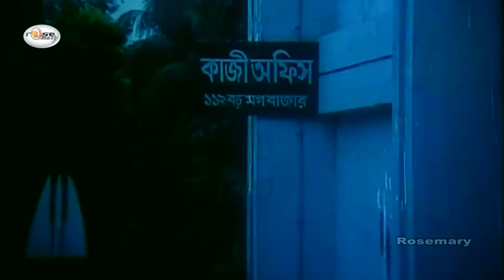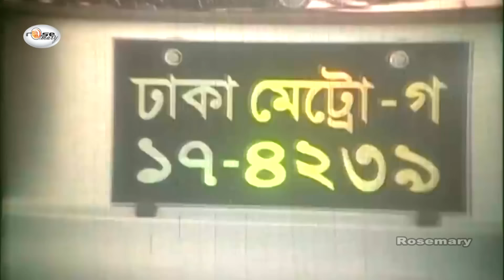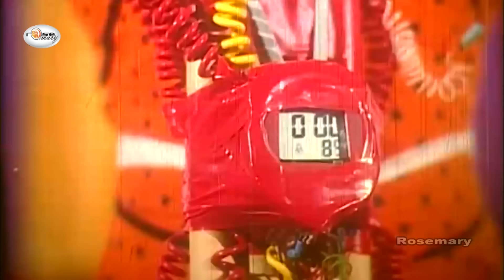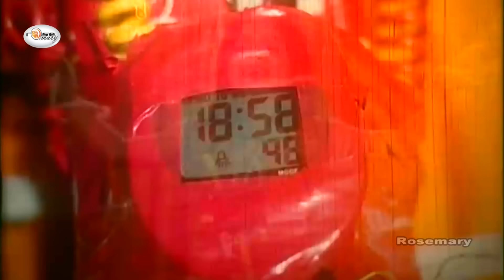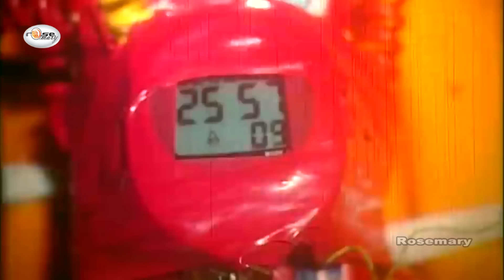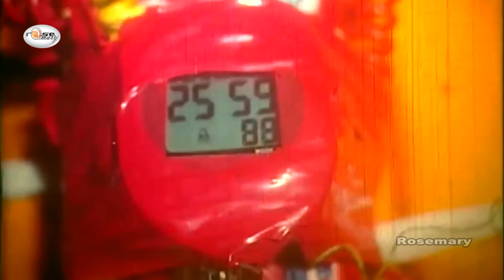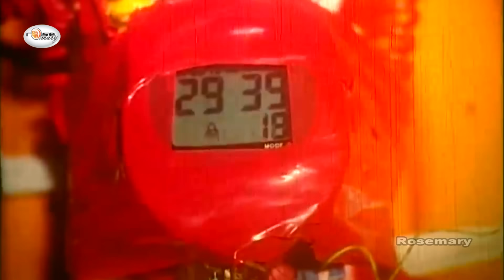Ek Takar Bow | এক টাকার বউ | Shabnur | Shakib Khan | Rumana | Razzak | Dighi | Bangla Full Movie HD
Presenting bangla full lenth Super Star Shabnur & Shakib Khan's Romantic Movie “Ek Takar Bow | এক টাকার বউ”.This Movie Script: Kamal Sarkar, Dialogue: Chotku Ahmed, Screenplay & Directed by: "P A Kajol" by Rosemary. We produce all kinds of movie videos on this channel.

Label : Rosemary

Bangla Movie: Ek Takar Bow | এক টাকার বউ
Starring: Shabnur, Shakib Khan, Rumana Khan, Kabila, Shiba Shanu, Shubroto, Shopna, Dighi, Razzak & Manymore..
Label: Rosemary